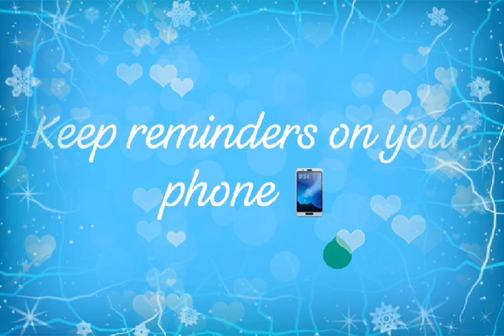tips to drink more water#health